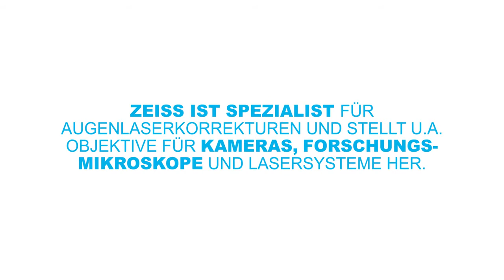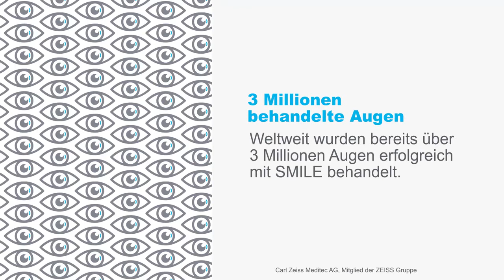ZEISS Fakten und Vorteile zur Augenlaser-Behandlung mit ReLEx® SMILE bei Augenarzt Bányai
Unser Augenarzt Zentrum Bányai und Zeiss: Starke Partner für Ihre Sehkraft. Erfahren Sie Fakten und Vorteile von Zeiss und warum wir diesem Unternehmen seit vielen Jahre vertrauen. Die Erfolge sprechen für sich.

Mit freundlicher Unterstützung von ZEISS.

🏥  Standorte:
👉🏻  Augenarzt Leonberg